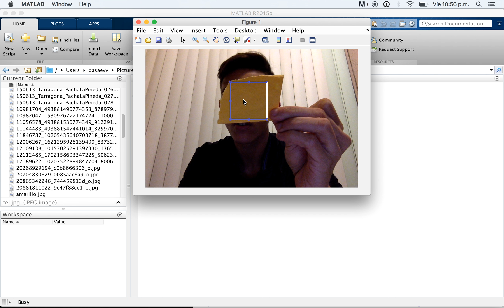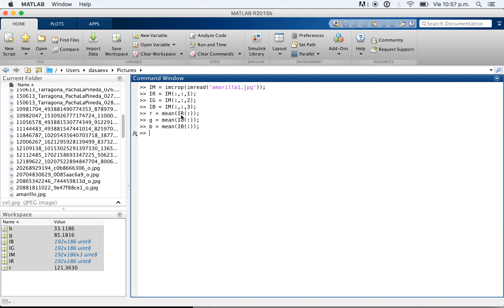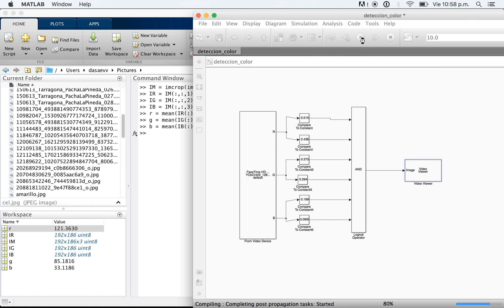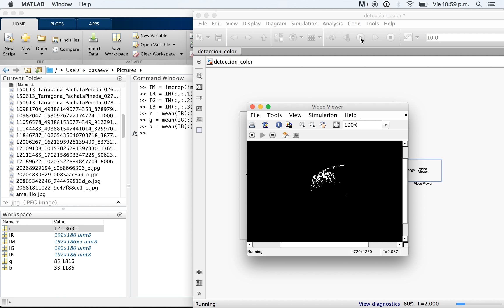Detección de color usando Matlab y Simulink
Sencillo procedimiento para realizar la detección de color mediante Matlab y Simulink.